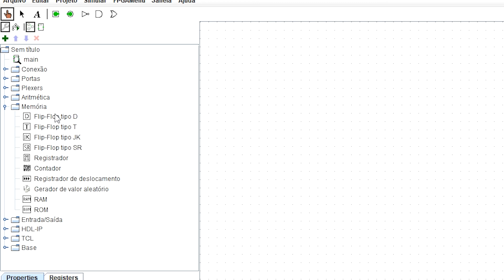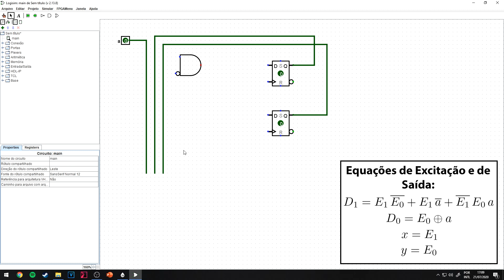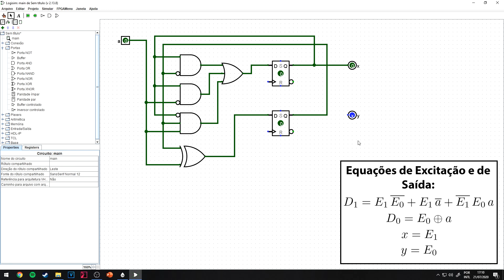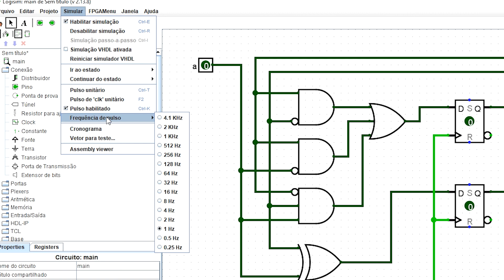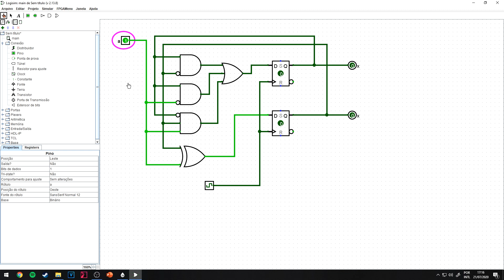[CIRCUITOS DIGITAIS] Aula 74 - Projeto de Circuitos Sequenciais (Exemplo 3)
Neste vídeo vamos continuar a fazer alguns exemplos de projetos de circuitos sequenciais. Vamos fazer um projeto de um gerador de sequência controlado de dois bits.